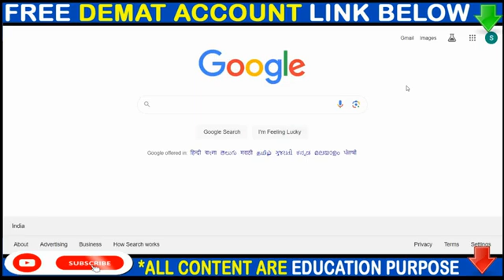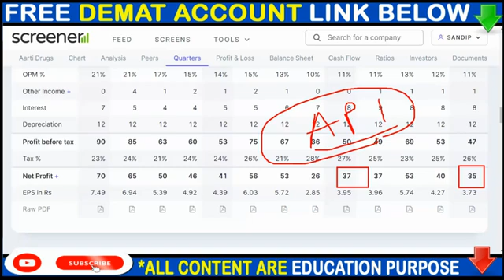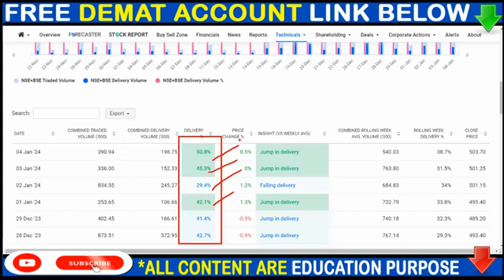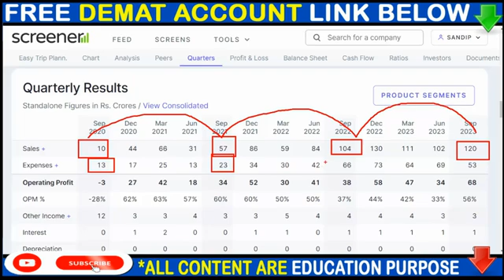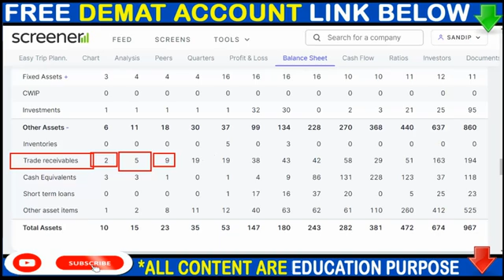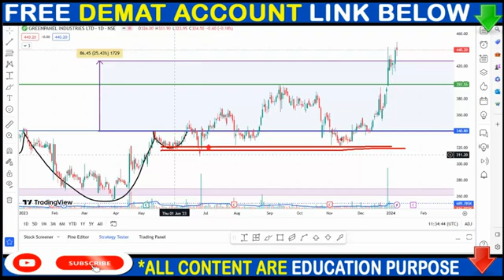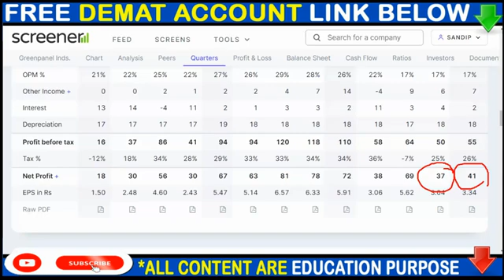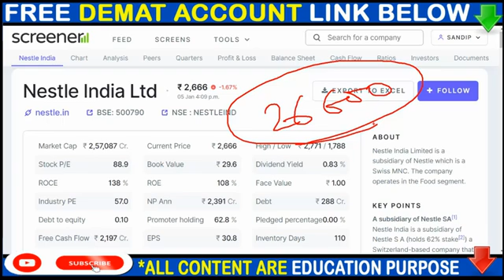AARTI DRUGS SHARE NEWS, EASY TRIP PLANNER SHARE NEWS, GREENPANEL INDUSTRIES SHARE NEWS, SPLIT